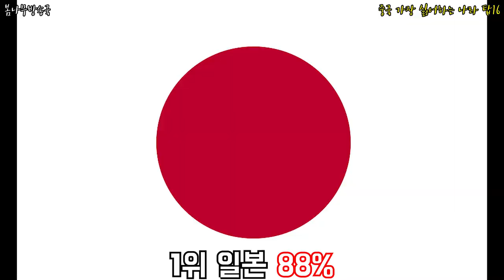중국 가장 싫어하는 나라 탑16 _ 중국,차이나,해외 중국 혐오,외국 중국 혐오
어떤 나라가 중국을 가장 싫어할까?!